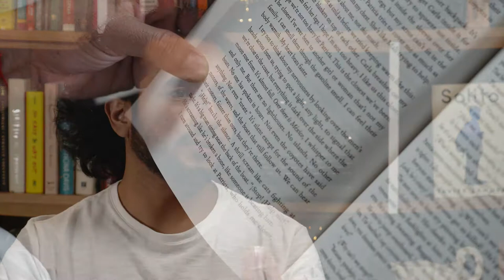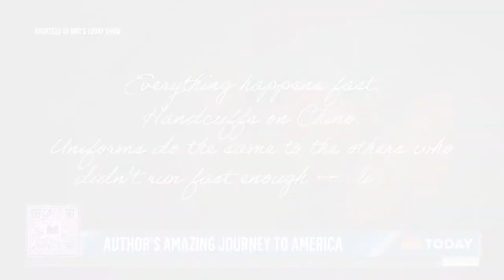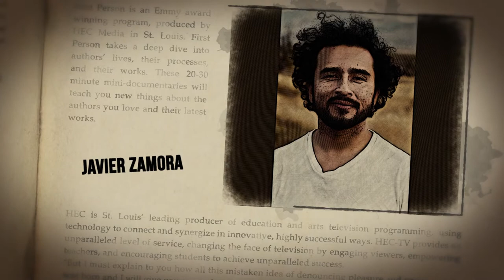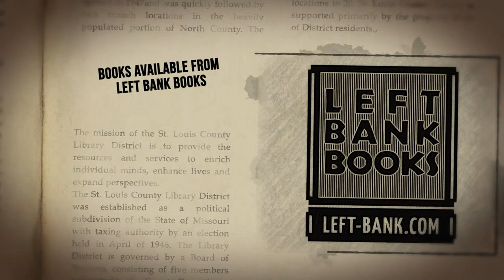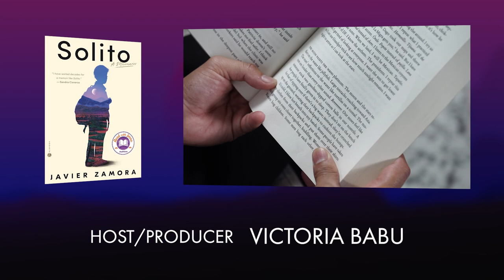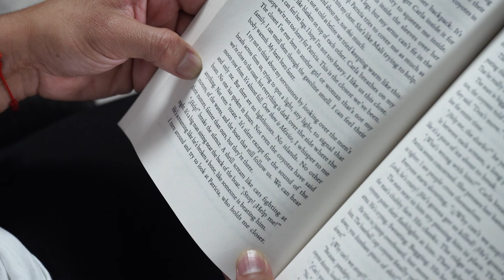Solito: the unforgettable true story of a 9-year-old's solo migration to the U.S.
Solito. It means little, alone. Javier Zamora was just nine when he embarked upon a 3000 mile journey from his tiny village in El Salvador to the United States in hopes of being reunited with his parents who fled a few years earlier. He traveled alone, relying on the help of a coyote hired to lead him safely and a group of strangers.  His expected two week journey turned into two months. The coyote leaves him and the strangers become an unexpected family as they endure one harrowing experience after another. The gripping accounts are told in the voice of Zamora's nine-year-old self. Endearing, sad, frightening along with miraculous moments and acts of kindness, Zamora's memoir reads like a novel.